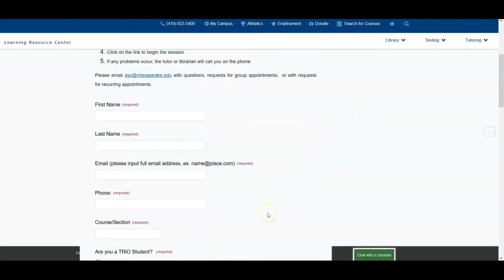The Academic Support Center